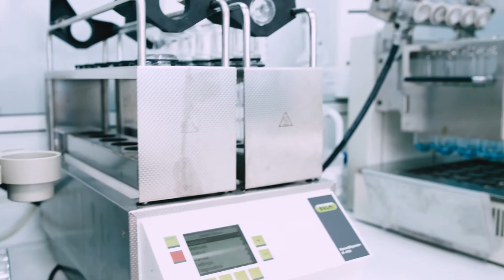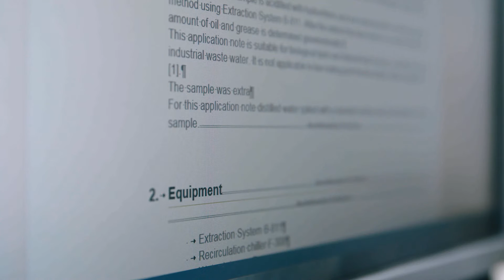BUCHI Laboratory Equipment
For 80 years BUCHI is a leading solution provider in laboratory technology for R & D, quality control, and production worldwide.

We serve a wide range of industries such as pharmaceuticals, chemicals, food & beverage, feed, environmental analysis, and academia.